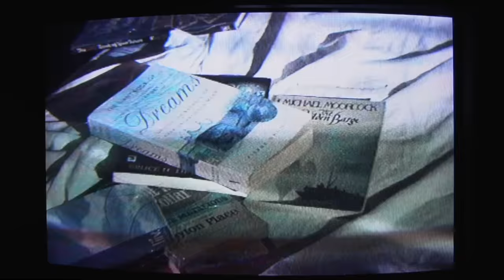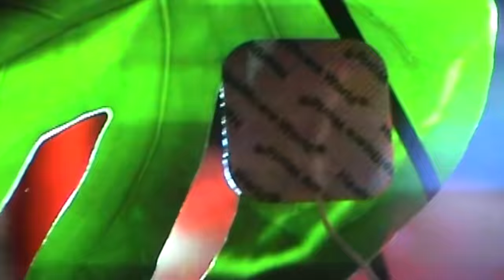Kero Kero Bonito - Make Believe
kkb + james hankins

from the album Time 'n' Place coming v soon

extra vocals by z (crying)

I set a watch
For five o' clock
I think of trees and rivers
As I'm drifting off
I pinch my wrist
(Just to tell where I am)
I get a twinge
(Seems as real as it can)
But I remain and so I know
The rest is up to me

At night
The sunlight beats upon my skin
In here I see everything
And until the morning comes

All my life I tried
To find the time to make believe
But now as certain as the seasons
I know real life will get in between
If I never get
To decide my reality
At least I see how it could be
When I get round to sleeping
(Sleeping)
Dreaming
(Dreaming)
Works for me

And though my soul
(Lets me do what I want)
Is pretty bold
(In a place I belong)
From time to time my grip'll slip
And I just lose control
Then awake I freeze
But nothing in my head can hurt me
However real it seems

(Sleeping)
Dreaming
(Dreaming)
Get round to sleeping
(Sleeping)
Dreaming
(Dreaming)
Oh

smarturl.it/make-believe